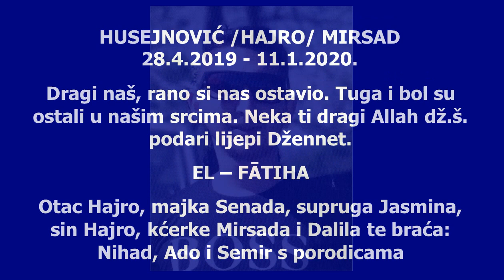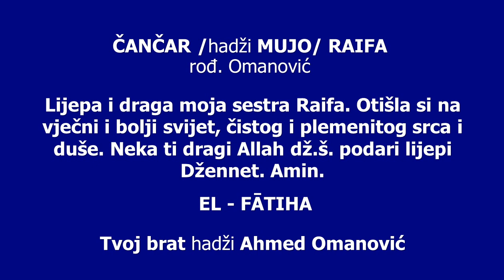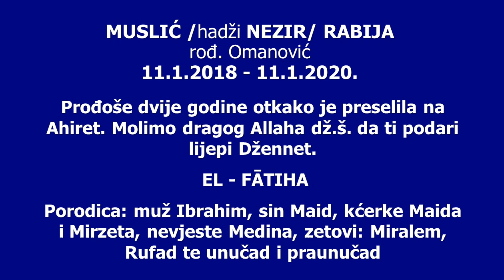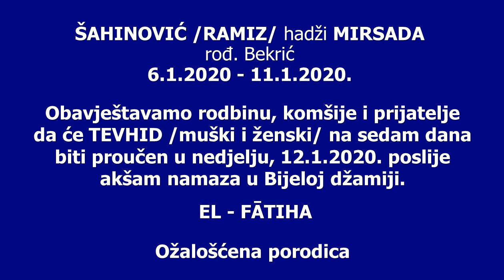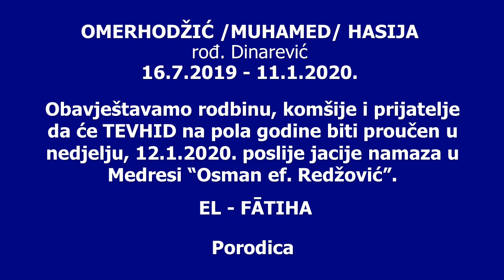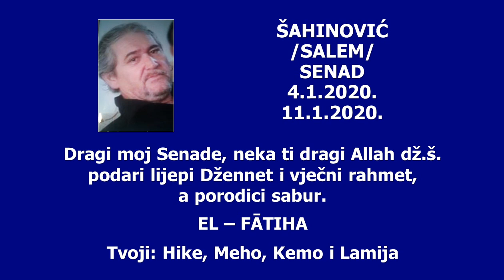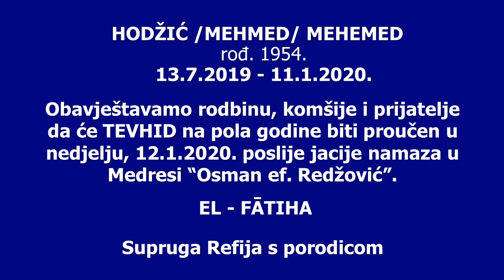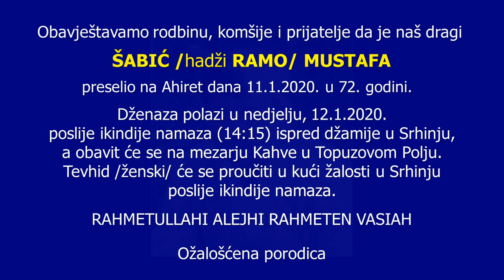"SJEĆANJA" 11. 1. 2020.